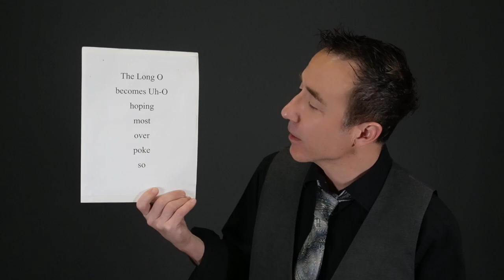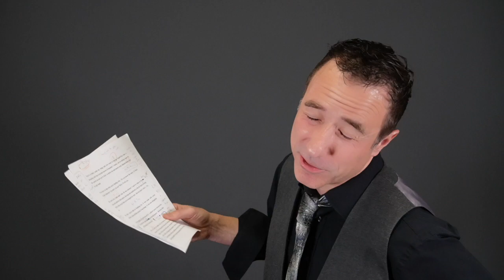Learn a Southern Drawl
Nasalize R-endings
boring, charge head-first, mermaid, permanently, short-order

The Long O becomes Uh-O
hoping, most, over, poke, so

The Short A ends with Yah
after, black-eyed peas, de facto, snap, talented

In this monologue, a cop warns his new deputy just how bad things can get in their unusual neck of the woods.

You’re a rookie under my wing, and you want to charge head-first into a shopping mall that everyone knows is haunted. I mean, we’re sitting here in this patrol car and you’re fixin’ to sprint out and arrest every demon that rears its ugly head.

You have no idea what you're dealing with.  Do you know the story of Jack Cody Galloway? You don’t, do you? Well, I’ll tell you.

He used to be a short-order cook. He was talented. I used to stop in for his soup and sandwich. Most places, the soup and sandwich is the de facto boring choice, what you get when you=re strapped for cash.  But not Jack Cody's.  No, sir.

He fixed a soup he called the Wandering Eye. It was made with sweet potatoes, spinach and black-eyed peas. It was strange. It was also delightful.

For the sandwich, he fixed the Hock and Tail.  A collared green monstrosity he layered with vegetarian pork and crushed bell peppers.  Between that and the soup, I'd be set for the day.

Well, see, here’s the problem. Jack Cody Galloway doesn't work there anymore.  He was sitting at the bar after work, knocking back a few shots of tequila, when he come up with an idea.  He thought he'd poke around that mall.  Said he was hoping to meet a mermaid.  That was on a Friday.
Come Monday morning we found him on the pier, butt-naked, ranting about how he needed to be close to the creatures of the sea. We kept him in the drunk tank for a few days, hoping he'd snap out of that state of derangement. No such luck. He was so mentally shaken we had to transfer him to Charleston.  He's locked up now permanently.

'Learn a Southern Drawl', the concise guidebook for learning to sound Southern, is available in paperback

And on Kindle

Mr. Borodin no longer teaches clients, devoting his time to his own acting career.